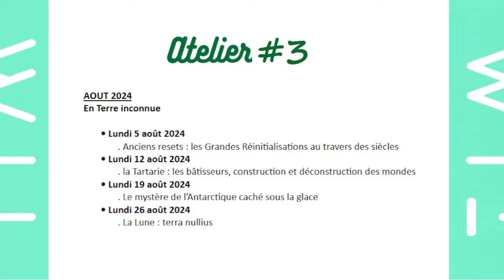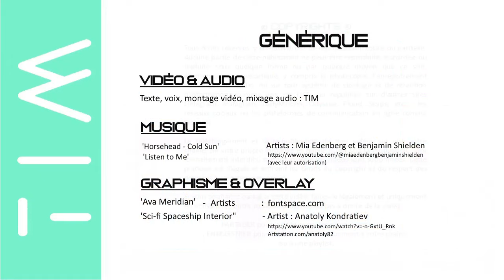TIM 2024-190 👽 SPACE NEWS 👽● LES ATELIERS #3 ● Les DOSSIERS EXTRATERRESTRES ULTRA-SENSIBLES ©